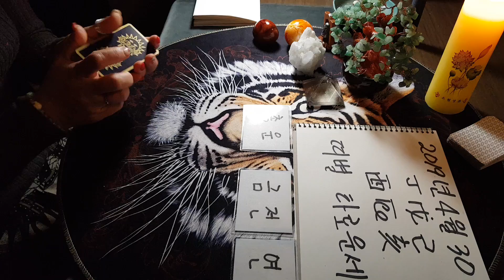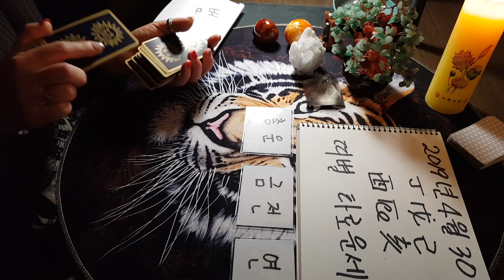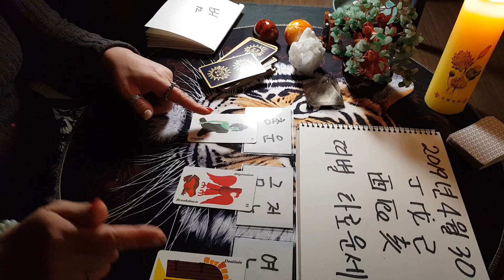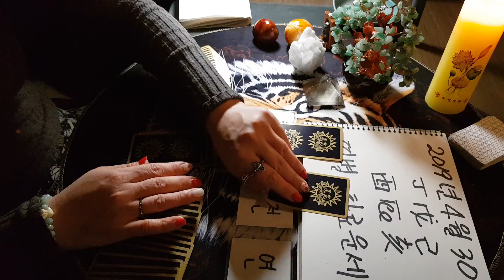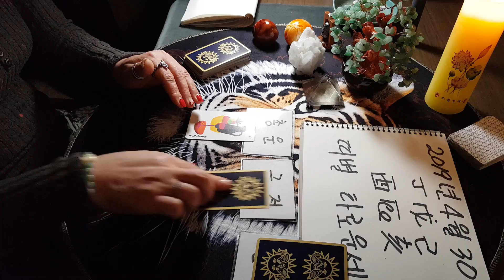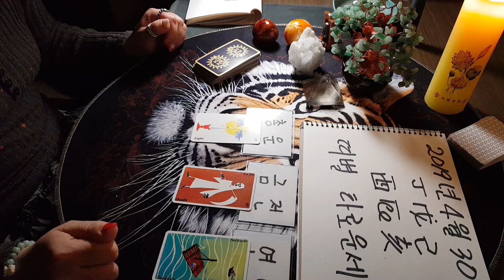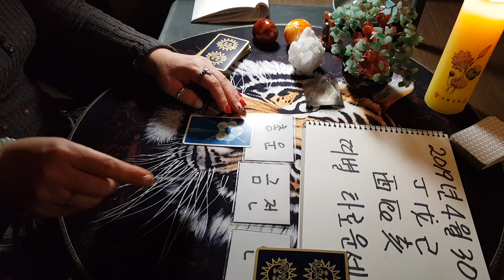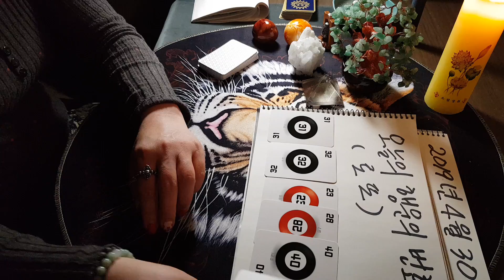2019년4월30일.오늘의운세.타로운세.♧행운의 로또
띠별타로운세.